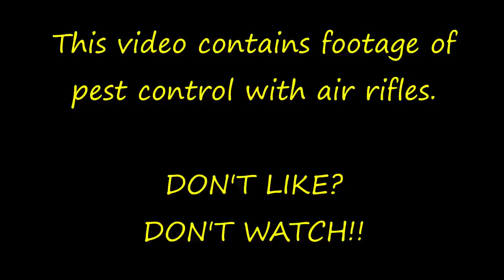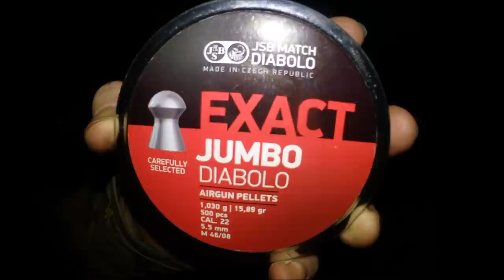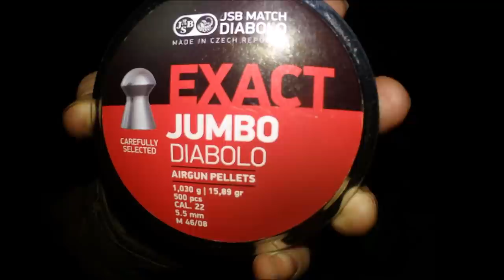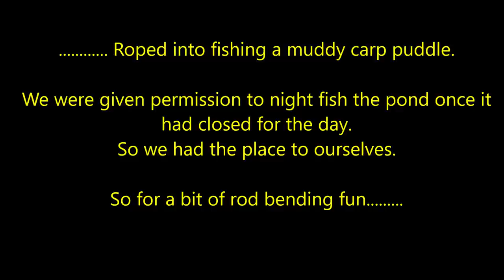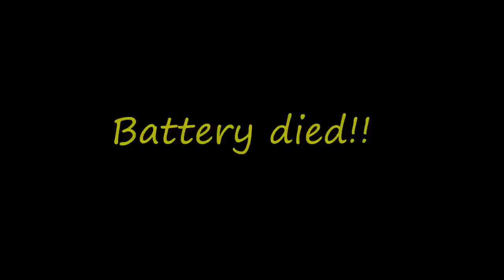Air Rifle Pest Control & Carp Bashing - Rats, Rabbits, Pigeons with PARD 007 & head cam.... and Carp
Air rifle pest control (with the PARD 007 night vision and head cam) on a few farm permissions and a spot of tiddler snatching on a muddy carp puddle.
Not for those offended by everything, snowflakes or grass munching tree huggers. Contains footage of pest control with air rifles!!